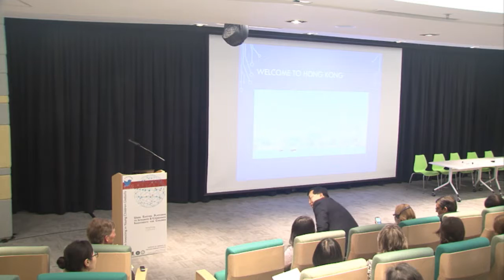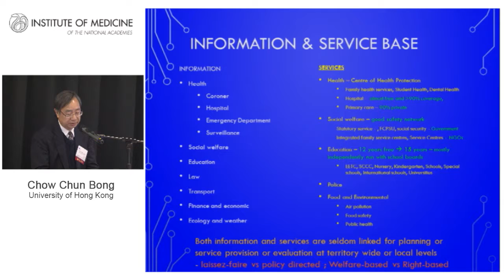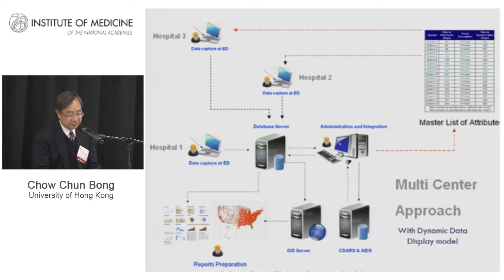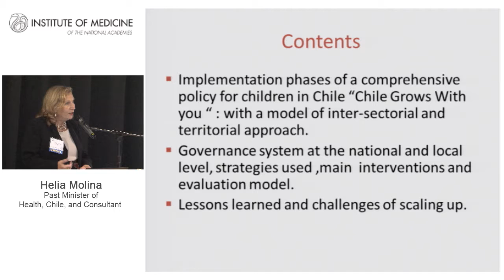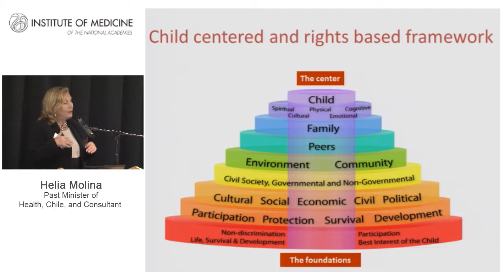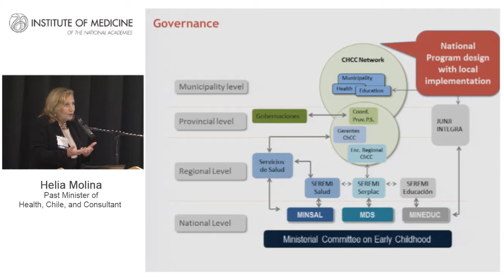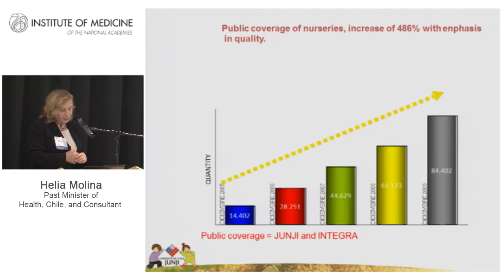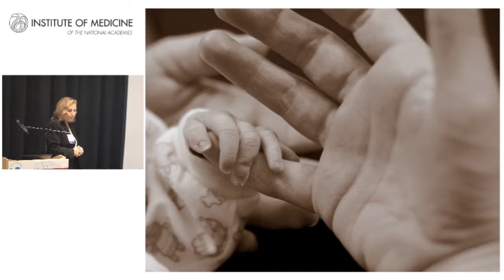Welcome and Keynote Presentations and Discussion